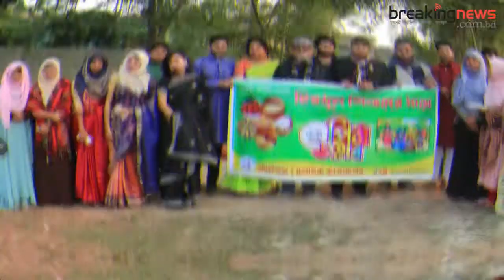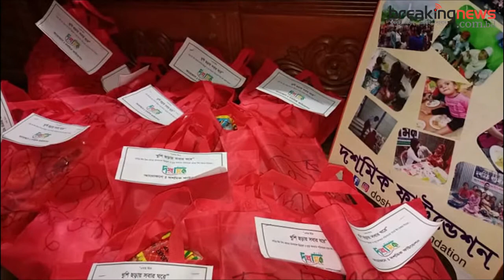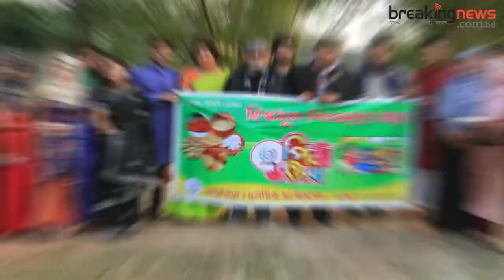মানবতার সেবায় দশমিক ফাউন্ডেশন .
পরার্থপরভাবে সেবা দিয়ে যাচ্ছে দশমিক নামক দেশের এক ফাউন্ডেশন। নিঃস্বার্থভাবে ছিন্নমূল শিশুদের সাহায্য করাই সংগঠনটির উদ্দেশ্য। সময়টা ২০১৯ সালের ১৪ নভেম্বর। তখন থেকেই ‘দশমিক ফাউন্ডেশনের’ কার্যক্রম শুরু করে টাঙ্গাইলের কাগমারীতে। এর প্রতিষ্ঠাতা মিনারুল ইসলাম। ছিন্নমূল শিশুদের পাঠদান করানোই ছিলো তার মূল লক্ষ্য।

এরপর কয়েকজন বন্ধুকে তার স্বপ্নের প্রজেক্ট ‘শিক্ষাদীক্ষা’ সম্পর্কে জানান। কয়েকজন বন্ধু তার এই কার্যক্রমে আগ্রহ দেখায়। তাদের সবার মিলিত প্রচেষ্টার প্রথম প্রজেক্ট ছিলো শিক্ষাদীক্ষা। এর আওতায় কিছু দরিদ্র, ছিন্নমূল শিশুদেরকে পড়াশোনার জন্য বই, খাতা, কলম যাবতীয় অনুষঙ্গ দেওয়া হয় বিনামূল্যে। প্রায় ১০০ শিশুর দায়িত্ব নেওয়া হয়েছে এরই মধ্যে।

এ বিষয়ে ‘দশমিক ফাউন্ডেশনের’প্রতিষ্ঠাতা মিনারুল ইসলাম বলেন, ‘টিফিনের টাকা জমিয়ে প্রতিমাসে তাদের জন্যে খাবার দেওয়া হয়। ধীরে ধীরে ফাউন্ডেশনে সদস্য বেড়েছে। সঙ্গে দায়িত্বও বাড়ছে। প্রতিমাসে দশমিকের সব সদস্যরা চাঁদা হিসেবে ১০০ টাকা করে দেন।’